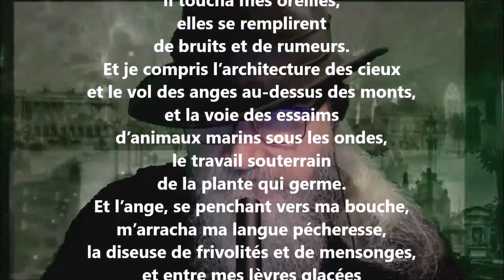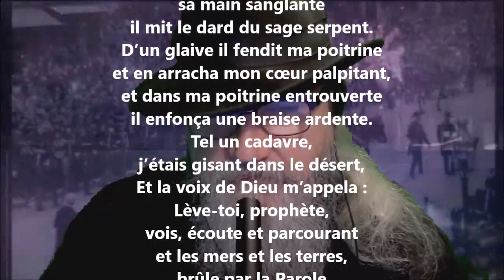Le prophète - Alexandre Pouchkine lu par Yvon Jean